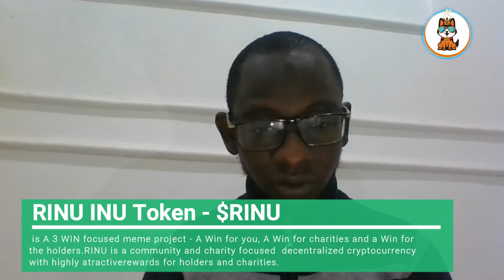$RINU INU Review: Social media review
Memes are CRUSHING it right now. We’ve seen huge pumps from some of the top $Shiba Inu, $Doge  and many more. Which are the best Meme coin  to buy right now? I’ll give you my latest crypto Meme picks

In this video, I’ll give you the top 1 coin to be looking at as meme start to pick up momentum in crypto. Coins within these
categories have a great chance to go parabolic.

What is Rinu Token: $RINU?
RINU INU Token - $RINU is A 3 WIN focused meme project - A Win for you, A Win for charities and a Win for the holders. RINU is a community and charity focused decentralized cryptocurrency with highly attractive rewards for holders and charities.

$RINU Moonmap
$RINU launched November 2021 and is one of the fastest growing cryptocurrencies of 2021. This Moonmap is a fluid document that lays out key milestones we plan to hit to continue our rapid growth..

$RINU is my Top pick for 2022, even with the BEAR Market, I believe $RINU will moon